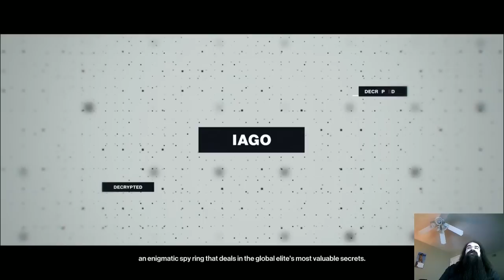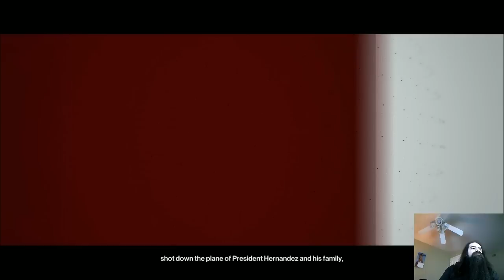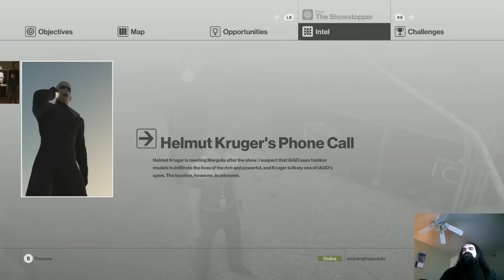Aris Plays Hitman (2016): Paris (S1E1)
Heading to merry olde Franch for a fashion show, high society simulator